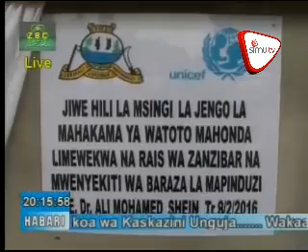Kauli Ya Rais Ali Mohamed Shein Kuhusu Utendaji Wa Mahakama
Rais wa Zanzibar Dkt Ali Mohammed Shein atoa wito kwa mahakama visiwani humo  kutoa haki kwa wakati